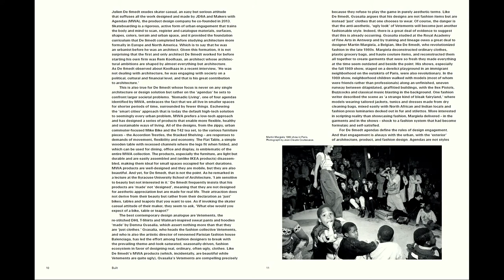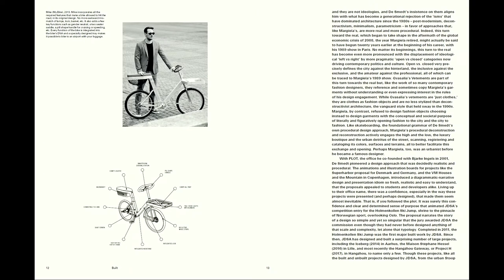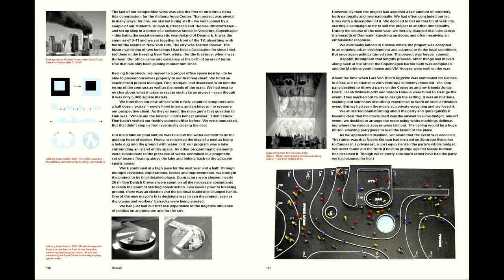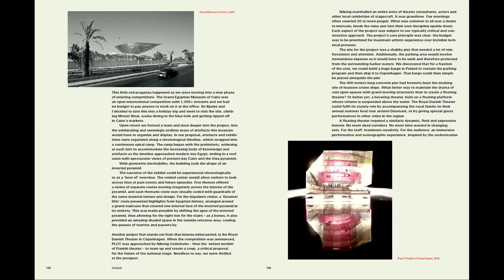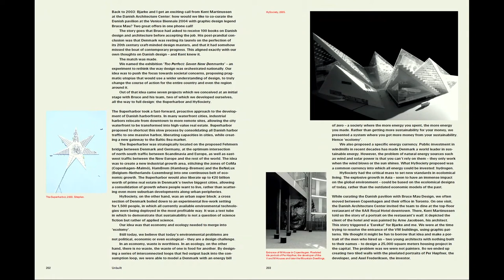Focus - Built Unbuilt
Julien de Smedt et Julien Lanoo

Conversation autour du livre "Built Unbuil", Frame Publishers, 2017